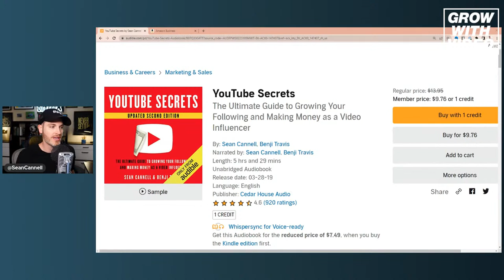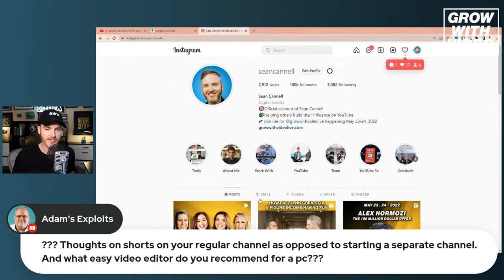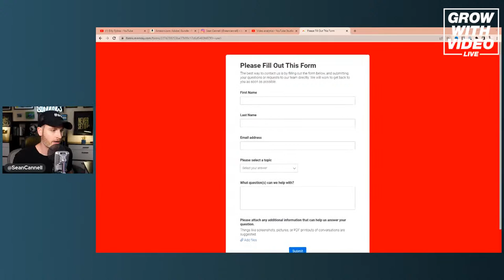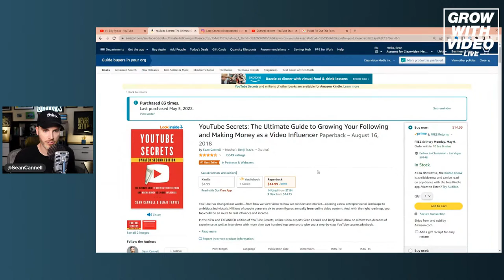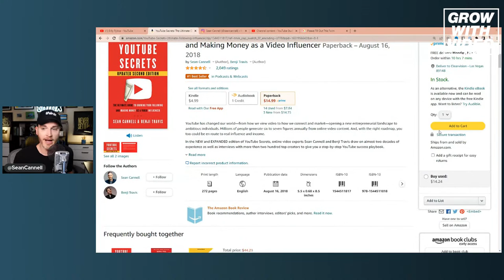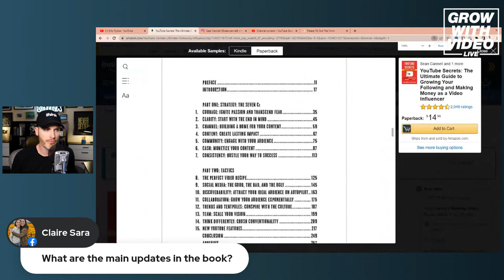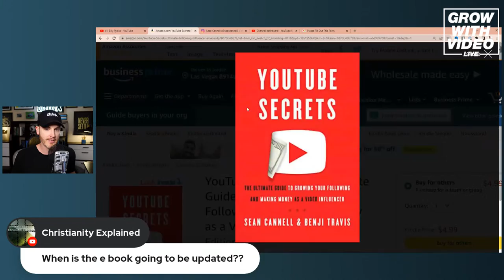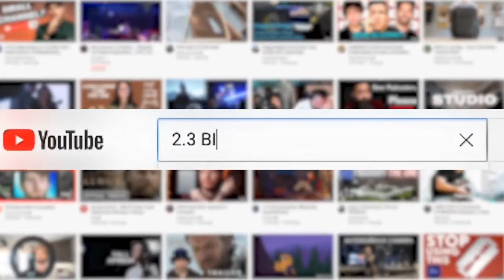NEW 📕 YouTube Secrets 2nd Edition FREE Download!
The YouTube Secrets 2nd Edition Audiobook LEAKED! Just update your copy in the Audible App or download the new audiobook

3. Join me in Las Vegas or Online for Grow With Video Live with Gary Vaynerchuk!

About this video:
Sean Cannell reveals how to get a free copy of YouTube Secrets 2nd Edition!